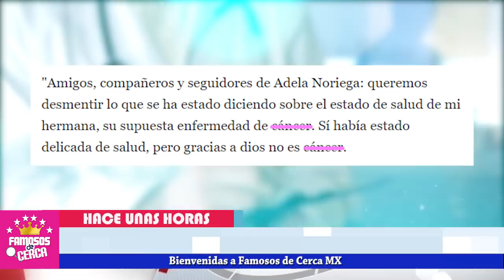⛔📌 ¡ 𝗨𝗥𝗚𝗘𝗡𝗧𝗘 ! 😱 Adela Noriega 𝗥𝗘𝗔𝗣𝗔𝗥𝗘𝗖𝗘 𝗗𝗘𝗦𝗣𝗨𝗘𝗦 13 𝗔Ñ𝗢𝗦 En El Anonimato ! ⛔😱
REGRESA !!! Esi luce LA GUAPA ACTRIZ ADELA NORIEGA Después de tantos años lejos de la tv.

 BIENVENIDOS!!!